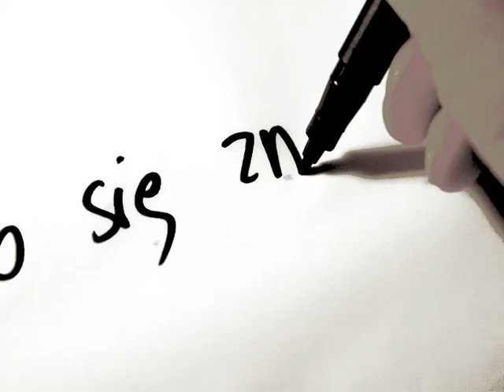Biłem się z mistrzem Polski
Animacja poklatkowa inspirowana wierszem Jasia Kapeli "Biłem się z mistrzem Polski"

Wczoraj biłem się z mistrzem Polski.
Co prawda nie wiem, w czym jest mistrzem,
ale krzyczał tak do policjanta siedzącego w radiowozie.
"Takich jak ja nie ma wielu, jestem mistrzem i wicemistrzem."
Ale nie powiedział czego.
Mam nadzieję, że takich jak on nie ma wielu,
spotykałem już kilku i więcej wolałbym nie spotykać.
"Biłem się" zresztą to za dużo powiedziane.
Głównie uciekałem, gdy biegł za mną i krzyczał:
"Zabiję cię, kurwa."
Na szczęście szybko się zmęczył.
A ja szybko biegłem.
Nie wiedziałem, że umiem tak szybko biegać.
Ale, gdy zaczął mnie gonić stu kilowy mistrz Polski,
błyskawicznie wzbogaciłem się w tę wiedzę.
A gonił mnie, bo, gdy dostałem cios w zęby,
odruchem wyuczony na Krav Madze oddałem kopniakiem w jaja.
Potem koleżanka twierdziła, że trafiłem raczej w splot słoneczny.
Czyli właściwie w brzuch,
a że brzuch miał wielki, jakby był w ciąży,
to nie mogłem mu zrobić żadnej krzywdy.
Chyba, że naprawdę był w ciąży.
Na pewno był w szoku,
że taki knypek, jak ja, się stawia.
Nie stawiałem się, próbowałem ocalić życie.
A potem przypomniałam mi się druga zasada Krav Magi:
"Gdy jesteś w sytuacji i/lub miejscu niebezpiecznym,
oddal się stamtąd jak najszybciej."
Byłem w miejscu lub sytuacji niebezpiecznej,
więc oddalałem się stamtąd jak najszybciej.
Tym bardziej, że gonił mnie stu kilogramowy mistrz Polski,
o którym jeszcze nie wiedziałem, że jest mistrzem Polski.
I wolałbym się tego nigdy nie dowiedzieć,
choć teraz przynajmniej mogę mówić.
"Wiecie dziewczyny - biłem się z mistrzem Polski."
Choć nie wiem, w czym jest mistrzem.